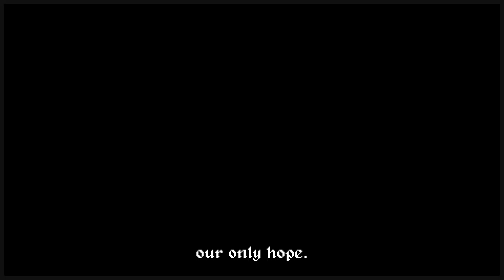Retro Dungeon Crawl Tactical RPG - Azjenco tries out Netherguild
Netherguild is a turn-based tactical roguelite dungeon-crawler, where you command expeditions below the earth in a desperate attempt to cure a strange plague. Explore, camp, and fight as far as you can before heading back to resupply. What will you discover underground?

Be sure to check out the turn-based tactics indie title Netherguild on Steam: